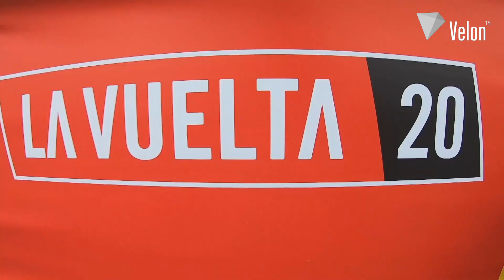Vuelta a España 2020: On-bike highlights Stages 1-2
Jump on board at the Vuelta for an on-bike view of Stages 1 and 2 of this year's race, as our cameras take you inside the peloton at the season's third Grand Tour.